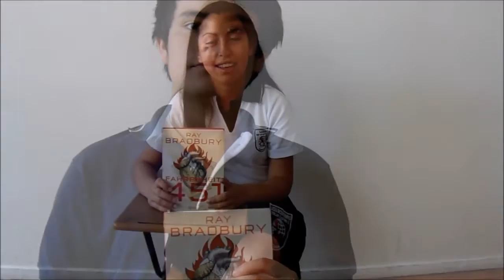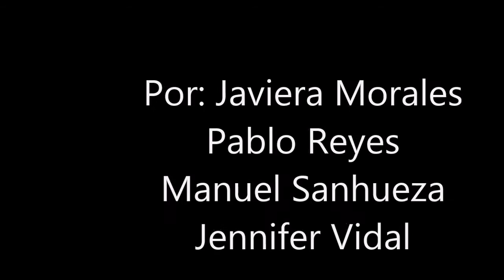Booktube Fahrenheit 451